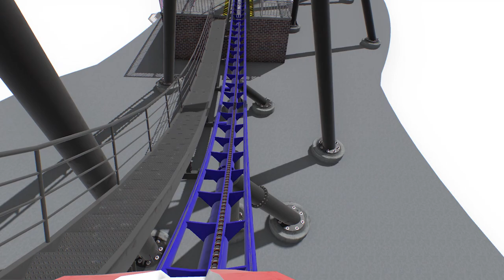Infinity - NoLimits 2 (Vekoma Boomerang Reinvented)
INFINITY
Lenght: 304m - 997ft
Height: 41m - 134ft
Speed: 80Km/h - 49mph
🎢Download on: Coming Soon
OFFRIDE 00:00
ONRIDE 01:05
Credits:
🚨🚨🚨A warning, you no can upload my video to YouTube without my permission. Much less pretend to be the as creator or something of the type, your video will be denounced and thus being excluded. Thankful! 🚨🚨🚨